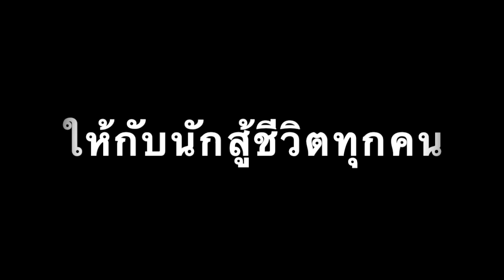EP7 (มัคคทายกน้อย) สู้เพื่อรอด ผ่าคลอดเด็ก 5 เดือน #2 เด็กคลอดก่อนกำหนด 770 กรัม Nate 1 lb 11 oz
ภาวะวิกฤตเด็กคลอดก่อนกำหนด 770 กรัม
Nate 1 lb 11 oz baby

ภาพประกอบ โดย: ธนกฤช ชาญปรีชากุล
                               เด็กในภาพคือ น้องเนตร ลูกชายผมเองครับ
ดำเนินรายการ: ธนกฤช ชาญปรีชากุล